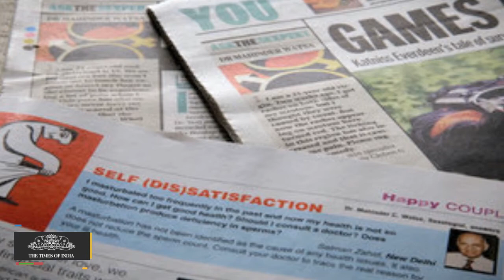Dance Bar Ban | Dance Bars And Clubs; Not Very Different : Radhika Vaz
Maharashtra’s Moral Muppets are out in full force. Instead of bringing sexy back, Mr Fadnavis and his government are bringing my neck spasm back, and this time around they want to ban dance bars to protect the dignity of women!